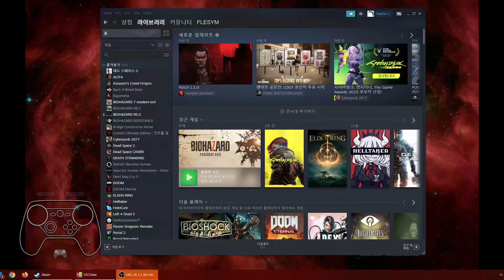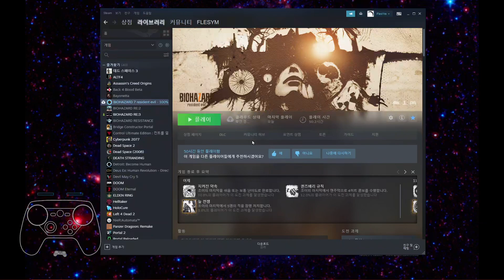BIOHAZARD 7 `014 바이오하자드 7 끝. 완결. 더 안함.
끝. 더 이상 안 해.

난이도 조절을 하랬더니 조절이 아니고 조져놨다. 하는 사람 불편하고 짜증나게 만드는 걸 난이도 조절로 착각하는 작자가 팀에 있는 게 분명해. 난이도를 조져놔서 도전과제 할 생각이 안 드는 건 처음이네.